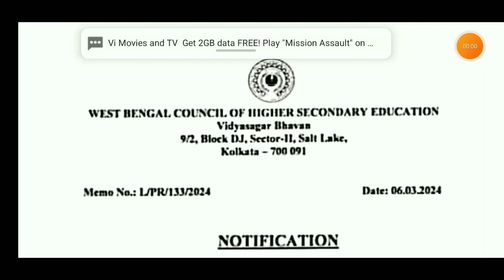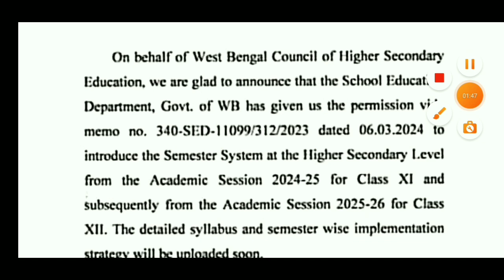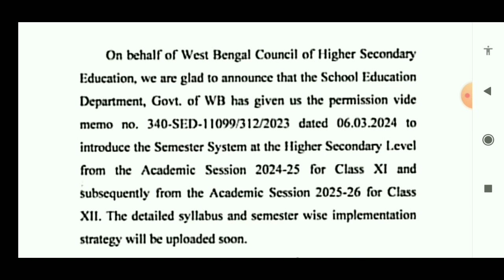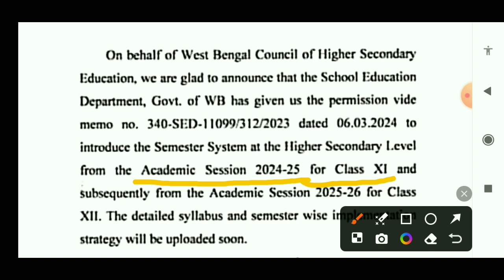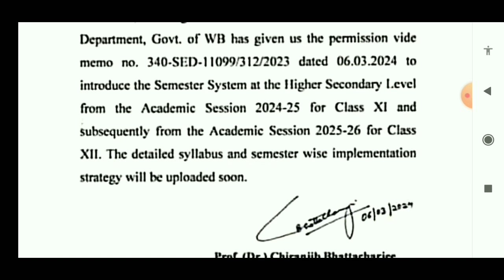wbchse syllabus changed 2024//wbchse changed syllabus for 2024//wbbse new syllabus class 11 and 12//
wbchse new syllabus changed// wb board changed syllabus for 2024// wbbse new exam pattern//wbchse// west Bengal Board class 11 and 12 new syllabus academic session 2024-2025//

wbchse new syllabus for 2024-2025
wb board class 11and 12 changed syllabus
class 11 and 12 new syllabus wb Board 2024
new syllabus wb Board for 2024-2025 change
wbchse new exam pattern 2024
new exam pattern wbchse changed syllabus
wbchse new syllabus 2024
wb class 11 and 12 new syllabus